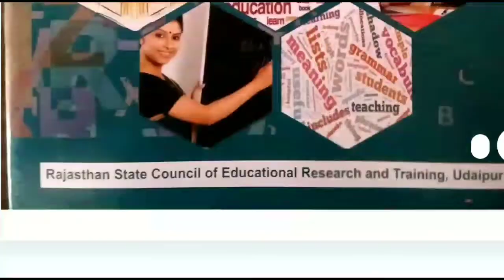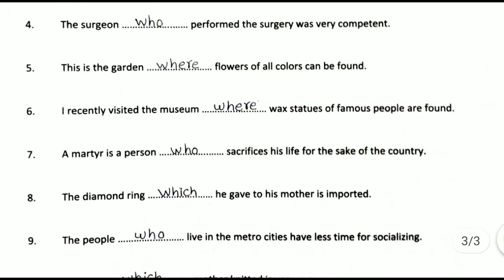RCSCE Workbook English Compulsory Class 12 Worksheet 1, 2, | Rbse Class 12th English Workbook